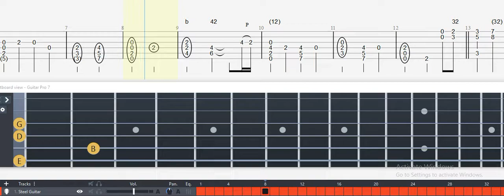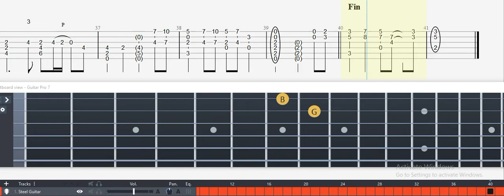Guitar Tab - Westward Journey (Princess Mononoke) OST Fingerstyle Tutorial Sheet Lesson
Westward Journey (Princess Mononoke) Guitar Tab